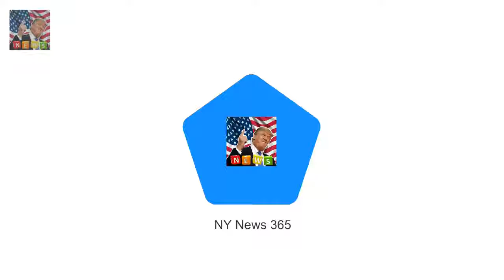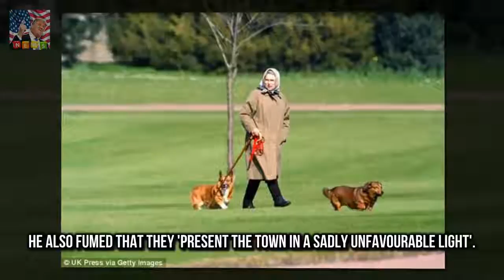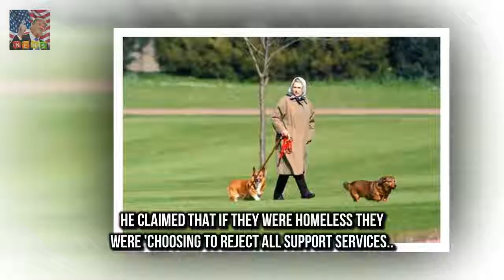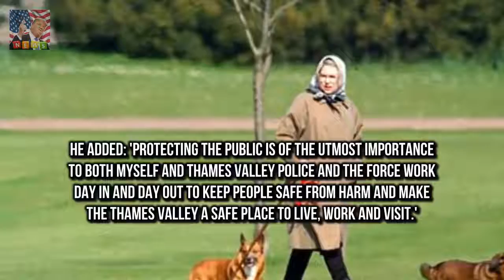Cllr Simon Dudley accused homeless of ag Council boss demands police to clear Windsor of homeless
Cllr Simon Dudley accused homeless of aggressive begging and intimidation He wants police to rid the epidemic of rough sleeping before the royal wedding Prince Harry will marry Meghan Markle in St Georges Chapel in Windsor Castle The leader of Windsor council has sparked fury after demanding police clear the town of an epidemic of homeless people before the royal wedding

Its been five years sin Samia and Sylvain Longchambon talk coupling up for real on Dancing On Ice :

✅ The content of my videos is the purpose of entertainment. My video